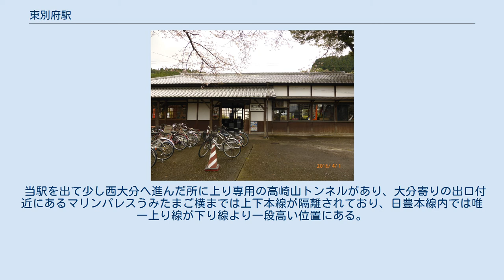東別府駅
東別府駅（ひがしべっぷえき）は、大分県別府市浜脇一丁目にある、九州旅客鉄道（JR九州）日豊本線の駅である。
 相対式ホーム2面2線ホームを有する地上駅。
駅本屋は1911年（明治44年）開業当時のものである（別府市指定有形文化財）。
2002年に老朽化により改築が検討されたが保存を望む声があり、2003年に別府市の有形文化財に指定され、2004年に修復された。
 JR九州サービスサポートが駅業務を行う業務委託駅である。
近距離きっぷの自動券売機が設置されている。
 ICカードSUGOCAは出入場とチャージのみ対応。
 1965年（昭和40年）度には乗車人員が195,926人（定期外:38,663人、定期:157,263人）、降車人員が188,177人で、手荷物（発送:746個、到着:259個）や小荷物（発送:17,875個、到着:3,010個）も取り扱っていた。
 2016年（平成28年）度の乗車人員は83,591人、降車人員は102,267人である。
2016年度以降は数値が非公表となった為、各年度版「別府市統計書」の数値を用いた。
 当駅を出て少し西大分へ進んだ所に上り専用の高崎山トンネルがあり、大分寄りの出口付近にあるマリンパレスうみたまご横までは上下本線が隔離されており、日豊本線内では唯一上り線が下り線より一段高い位置にある。
同本線宇佐―西屋敷間とは正反対の状況である。
 1972年（昭和47年）4月5日に全線廃止された大分交通別大線は、東別府駅前停留所が当駅付近に存在した。